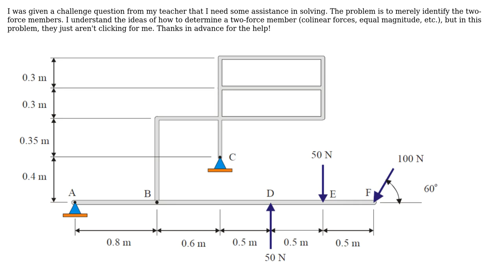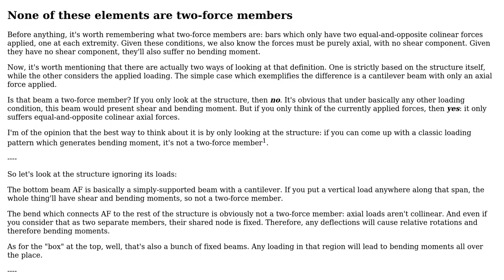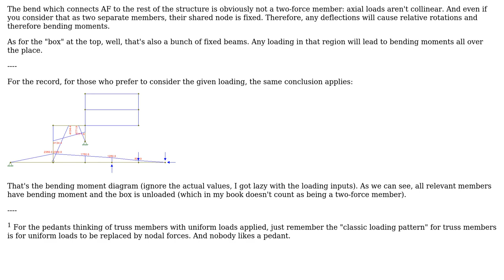Engineering: Statics Two Force Member Problem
With thanks & praise to God, and with thanks to the many people who have made this project possible! You are responsible for your own actions.